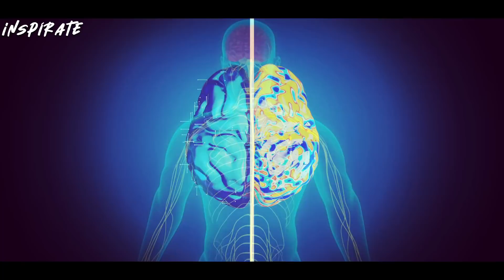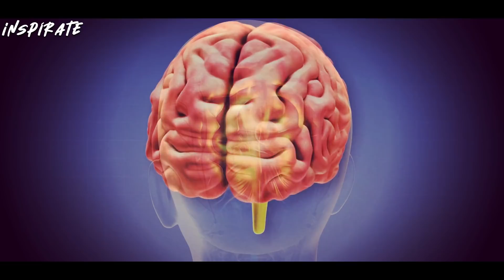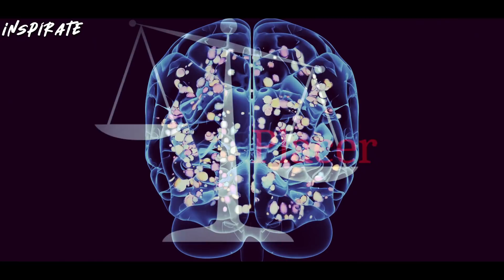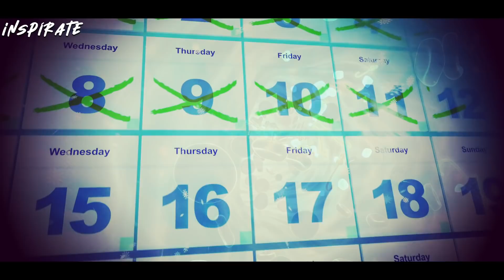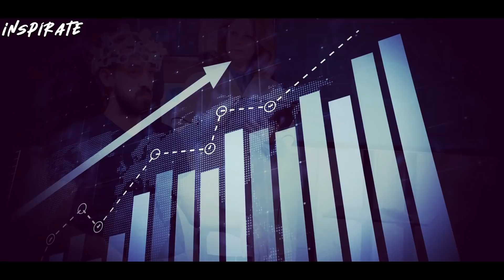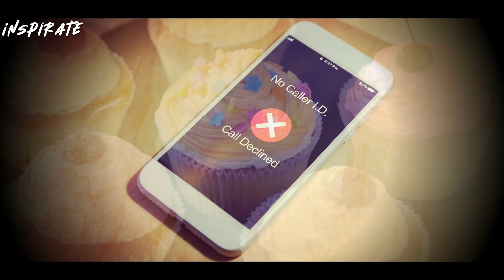"Tu comportamiento se REINICIARÁ al 100%" ¡Esto es como tener un SUPERPODER! - ¡Úselo AHORA!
✅ Descubre los SECRETOS más IMPORTANTES para superar la ADICCIÓN a la tecnología y así recuperar TU VIDA

🥇 ¿Te has preguntado por qué pasas de la alegría a la tristeza con tanta facilidad?¿Sientes que no estás conforme con nada?  ¿Nada te llena realmente? En este video te explicaremos por qué experimentas esto y por qué ahora, cuando tenemos todo al alcance de nuestras manos y se supone que deberíamos ser más felices, somos más infelices.

La Dra. Anna Lembke, una reconocida psiquiatra estadounidense la cual ha puesto gran empeño en estudiar el comportamiento causado por las adicciones a las sustancias nocivas, también ha tomado un interés especial en la adicción a la tecnología de hoy en día.
Los seres humanos, aun alcanzando todo aquello que anhelamos, llegamos a un punto de inflexión en donde nos sentimos más miserables que nunca y nos preguntamos ¿Por qué?

Existe una resolución a esta incógnita, algo más común de lo que parece. Si te intriga, tienes que ver este video.